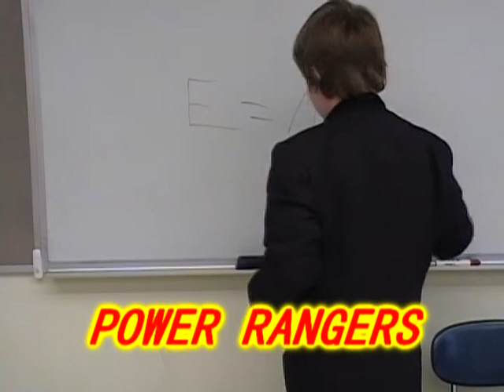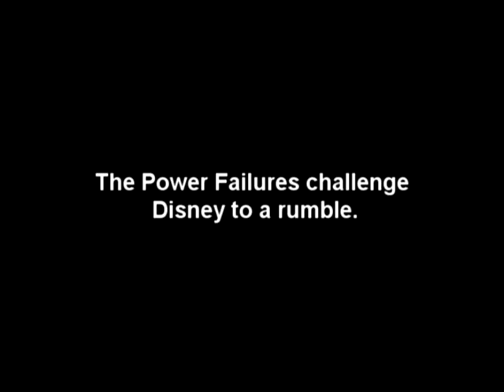Power Failures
a video made by the first period video class from session 2 at the Arts for Youth summer camp 2010.